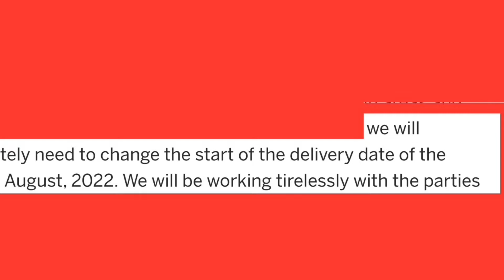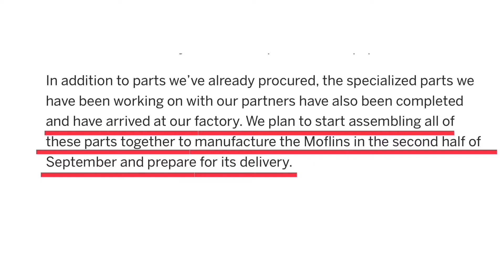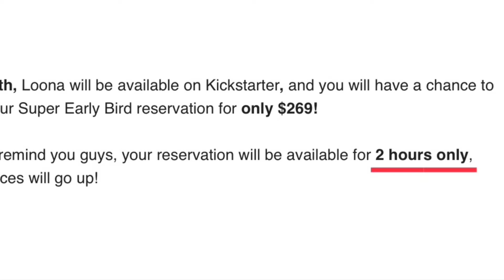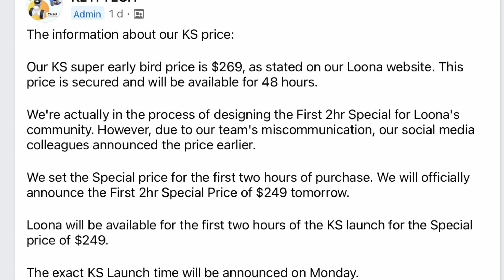Moflin Robotic Pet & KEYi Technology Your Loona Petbot New Robotic Pet! Update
Vanguard Industries Moflin robotic pet on Indiegogo KEYi Technology Your Loona Petbot New Robotic Pet! Launching on Kickstarter on 15/09/22